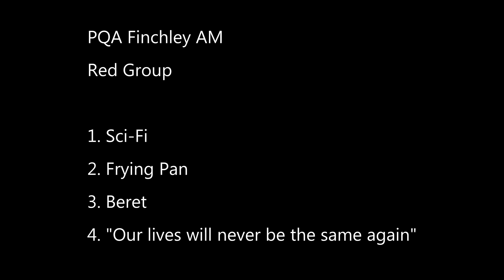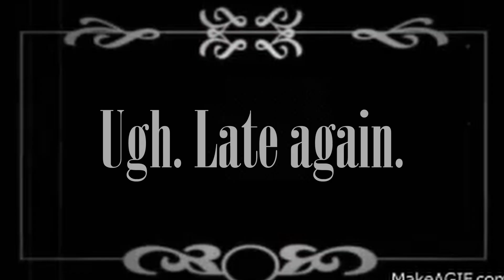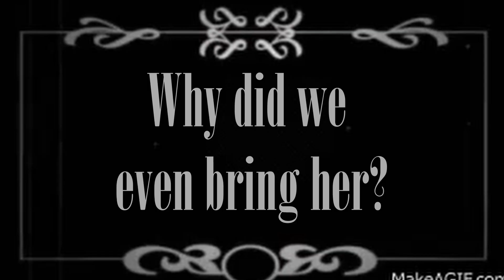French Vs Aliens - PQA Finchley AM Red - 5 Week Film Challenge - Runner Up